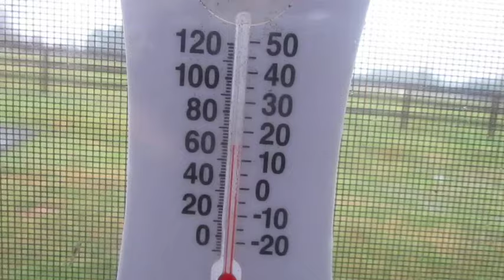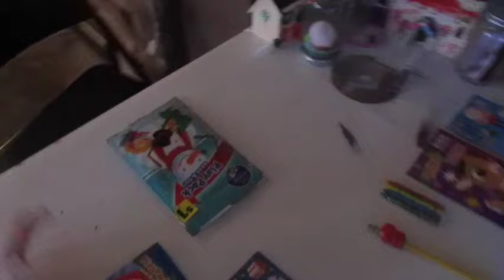Rainy Blah Day